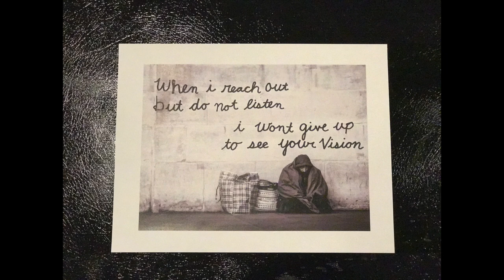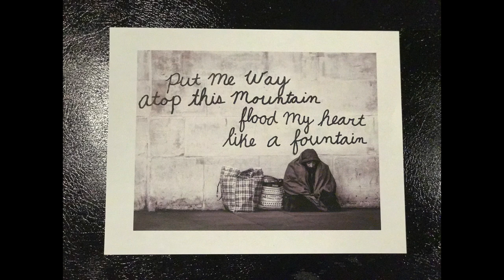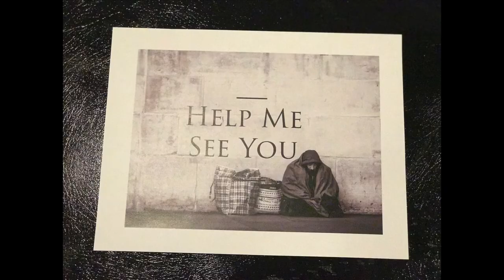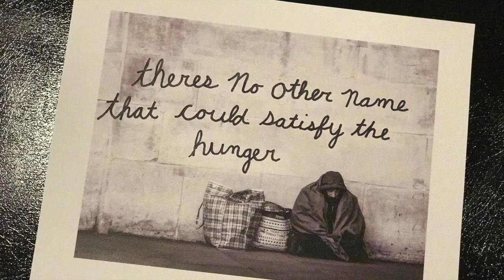Matt Hussey - Help Me See You (Lyric Video)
Help Me See You (Single Out Now!)

special thanks to Anna Lamontagne for helping with the music video
and providing such wonderful harmonies in the track.